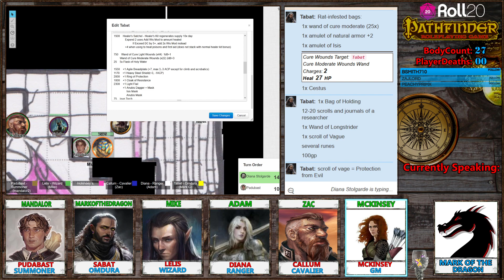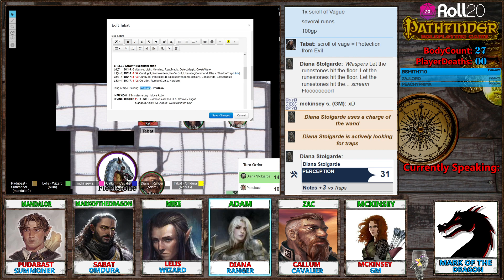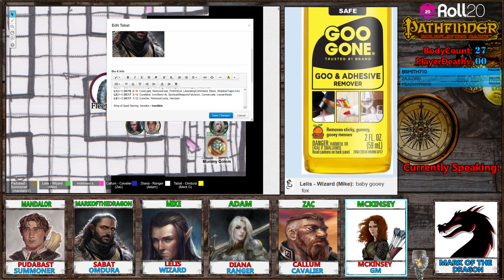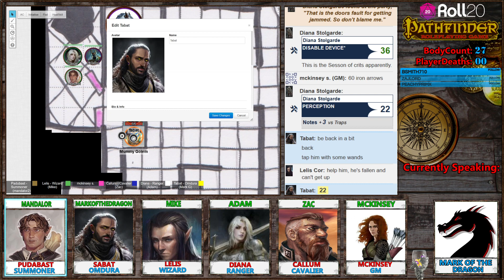Pathfinder: Curse of Mummies Mask Pt8